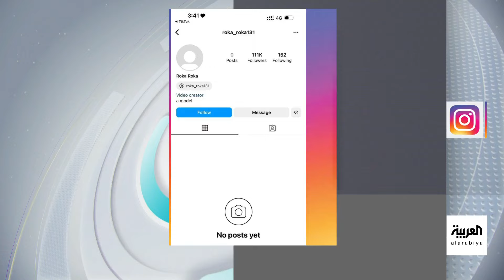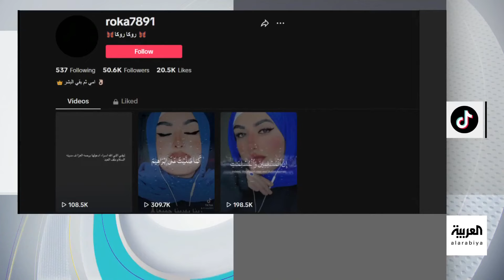تفاعلكم | سر اختفاء بوستات التيك توكر المصرية إسراء وكا بعد وفاتها بحادث سير مأساوي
تفاعلكم | وفاة التيك توكر المصرية إسراء_روكا (٢٨ عاما) بحادث سير مأساوي عقب سقوط سيارتها من أعلى جسر الحرفيين في القاهرة وسر اختفاء البوستات من كل حساباتها بالتزامن مع تشييع جثمانها
لمعرفة أحدث المستجدات.. عبر البث المباشر من هنا ⤵
وبإمكانكم متابعة العربية على منصات التواصل